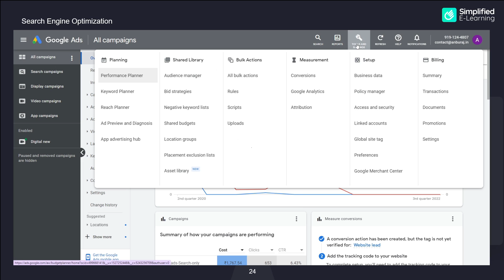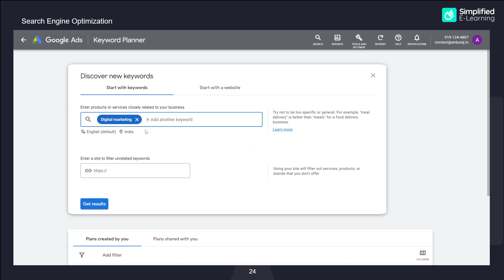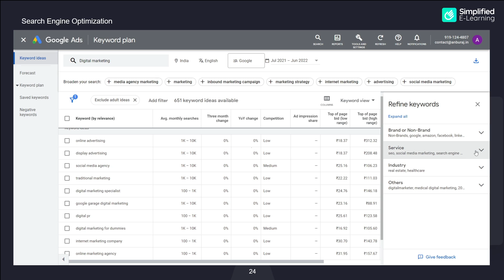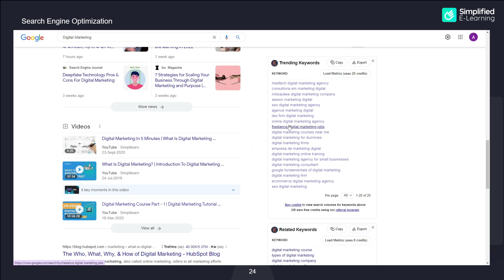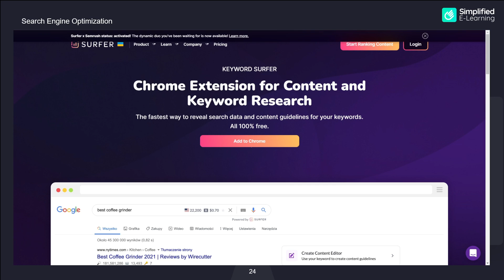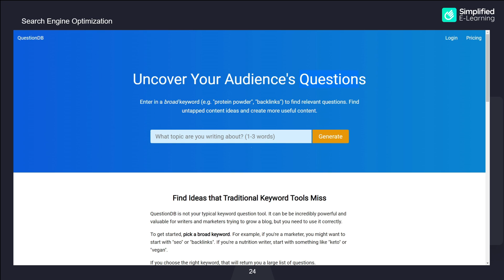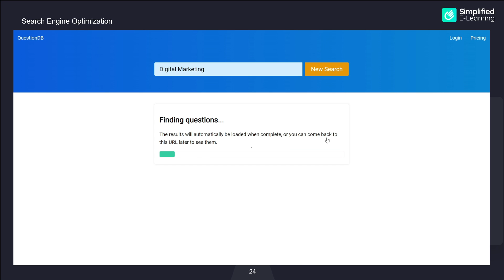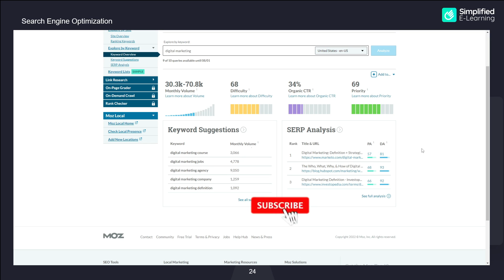Keyword Research Tools For SEO | SEO Tutorial in Tamil | #08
In this tutorial, you'll learn Best Keyword Research Tools For SEO in Tamil and why is it important?